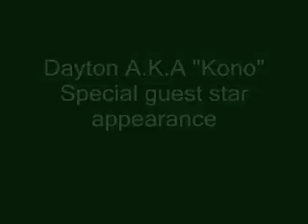Dushebags: SPRING BREAK Pt.2 Special Appearance: Dayton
Spring break Part 2: (Part one will be coming out shortly some errors)
Artist: Dyme-A-Duzin ft. Crucial
Song: Get like me
Artist 2: Sick Puppies
Song 2: War
Sorry for the qaulity!